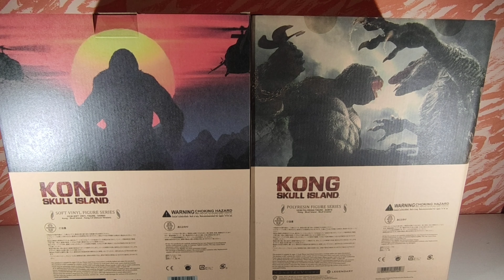King Kong Vs Skull Crawler Skull Island - Star Ace Review (Recensione)